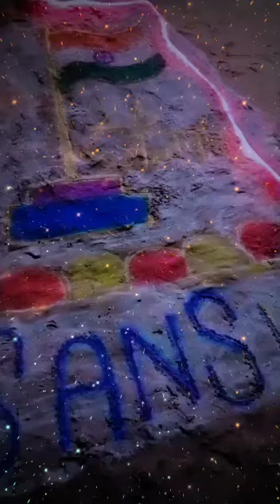Republic day ❤️🇮🇳 26th January#RepublicDay2023